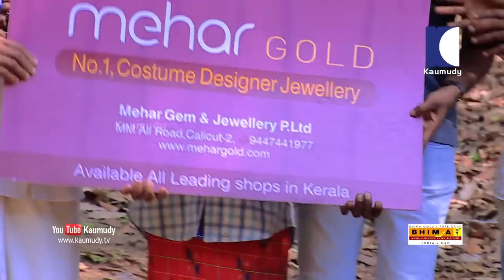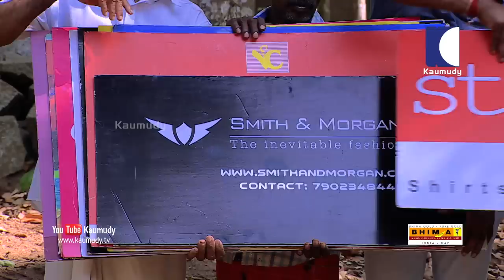LOL! Prank played on a House manager that took him by surprise | Oh My God | EP 131